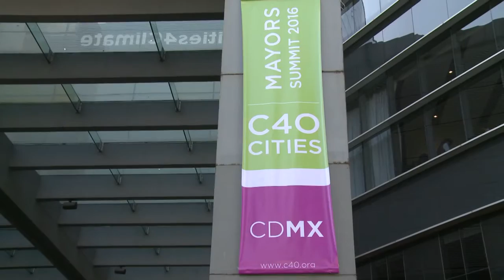Alcaldes del mundo buscan contener el calentamiento global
El reto de mantener el calentamiento global por debajo de los 2°C ha acaparado los debates de alcaldes de todo el mundo reunidos en Ciudad de México, un esfuerzo que requiere una inversión de unos 375.000 millones de dólares.